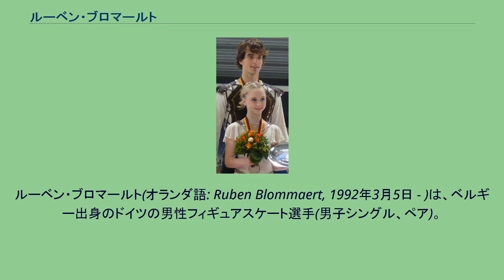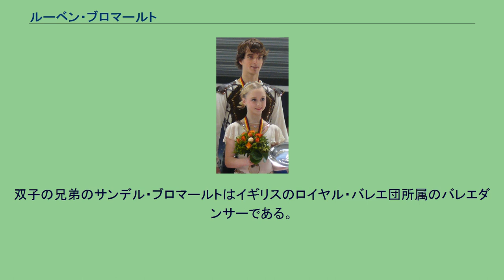ルーベン・ブロマールト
ルーベン・ブロマールト(オランダ語: Ruben Blommaert, 1992年3月5日 - )は、ベルギー出身のドイツの男性フィギュアスケート選手(男子シングル、ペア)。
パートナーは エレーナ・パヴロワ、アニカ・ホッケ、マリ・ヴァルトマン、アナベル・プローレス。
2018年平昌オリンピックドイツ代表。
シングルスケーターとしてキャリアをスタートさせ、ベルギー代表として2度欧州選手権に出場。
2011年10月、アナベル・プローレスとペアを結成。
結成わずか8週間でドイツ選手権のジュニアクラスで優勝。
ソチオリンピックまでにプローレスがシニアの年齢規定を満たすことができないために、2018年の平昌オリンピックへの出場を目標としている。
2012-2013シーズン、ジュニアグランプリシリーズに参戦し4位と6位。
ドイツ選手権はシニアに初参加し、出場2組ながら優勝を果たした。
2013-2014シーズン、ニース杯で国際大会初優勝。
ダリア・ポポワ/ブリュノ・マッソ組の代わりにエリック・ボンパール杯に出場し7位。
2人がシニアとジュニアの年齢規定の両方に抵触するために、ISUチャンピオンシップスには出場できなかった。
7月1日にはドイツの市民権を取得した。
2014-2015シーズン、グランプリシリーズには2戦出場。
ドイツ選手権へエントリーしていたが、12月にペアを解散した。
新たにマリ・ヴァルトマンとのペアを結成するが、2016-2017シーズン半ばで解散した。
2017年2月22日、アニカ・ホッケとのペア結成を発表した。
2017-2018シーズン、欧州選手権では8位入賞。
平昌オリンピックではFS進出を果たし16位に入った。
初出場の世界選手権では13位。
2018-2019シーズン、練習中の怪我を理由にネーベルホルン杯の出場を取り止めた。
NHK杯はホッケがインフルエンザに罹患したため欠場。
欧州選手権は体調不良により欠場した。
世界選手権では14位だった。
2019年4月15日、ホッケとのペア解散を発表した。
2019年7月、エレーナ・パヴロワと新たにペアを結成したことを発表した。
双子の兄弟のサンデル・ブロマールトはイギリスのロイヤル・バレエ団所属のバレエダンサーである。
詳細 詳細